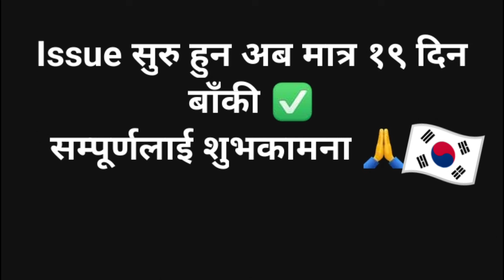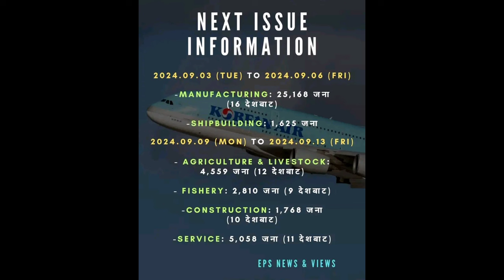eps issue date 2024?🇰🇷 eps issue news? agriculture, manufacturer, shipbuilding, service issue news🇰🇷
Video -vlog
                -cooking
                - fun
               - memories ☺️

Most Search 😁
eps topik

eps exam
imran saeed
korea
eps agriculture
korean language
eps form

pwn8848
Vlog
Gwarko eps
Eps agriculture
epsnewsnepal
Eps id banaune tarika
2024 दोश्रो चरणको कामदार छनौट प्रक्रिया  Issue
eps issue date 2024? eps approved date 2024? eps issue process resent & return? eps issue news today
eps issue date 2024? eps issue process file sent, approved, resent, return, hired, meditation, issue
eps issue process 2024 ? eps issue date 2024? eps news Nepal today? eps exam 2024 ? Korean language
Eps issue date 2024😱 eps issue News   issue process? agriculture, Manufacturing shipbuilding service